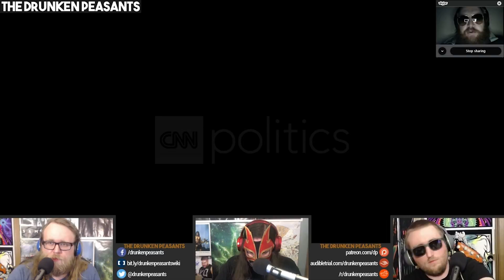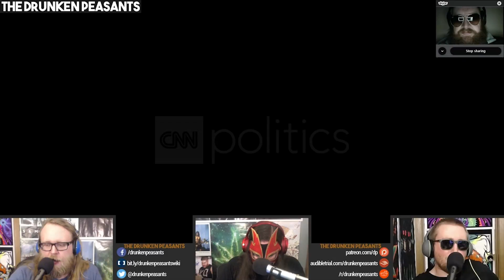DP "Strawmans" Another Idiot